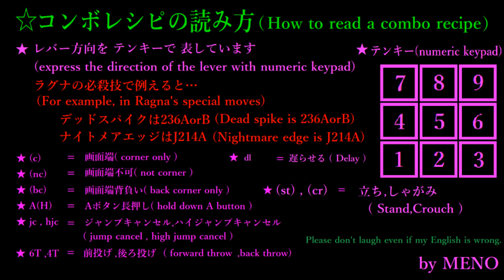【Ver2】BLAZBLUE CROSS TAG BATTLE HYDE BASIC COMBOS【BBTAG ハイド 基礎コンボ】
BBTAG Ver2 BASIC COMBOS
中央のBベイカンから5Aで拾うコンボは最初の5Aを当てる距離によって限定されたコンボだったので不採用にしました。
新しく追加された技によって単体でも5Bからダメージを出せるようになりました。
今後はとりあえずリクエストあったキャラや調整が面白そうなキャラを優先的に作成予定。
※私はアーケードスティックの操作が上手く出来ないのでPS4の純正コントローラーを使用しています。
(I use Official Sony PlayStation 4 Controller in any fighting game because I can not use arcade sticks well.)

BLAZBLUE,CROSS TAG BATTLE,BBTAG,CTB,
ブレイブルー,クロスタッグバトル,
コンボ,combo,bnb,基本,基礎,初心者,beginner,
格闘ゲーム,格ゲー,fighting game.
アンダーナイトインヴァース,under night in-birth,UNI,
ペルソナ,persona,P4U,rwby,